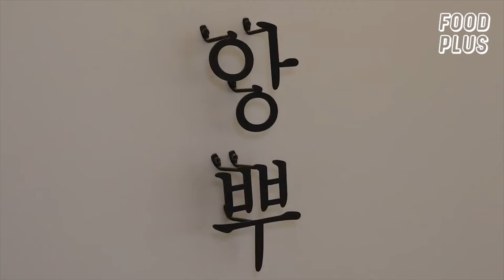How to make the MOST AMAZING Chocolate Mousse Cake